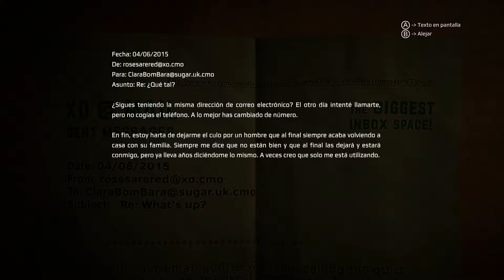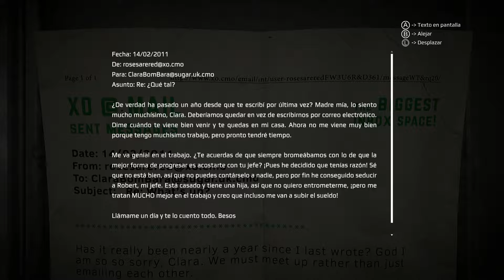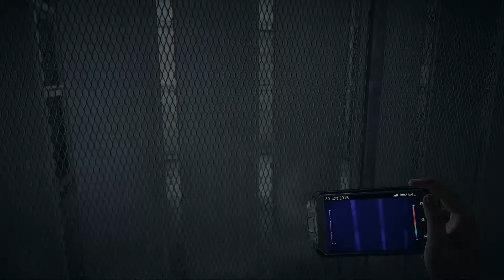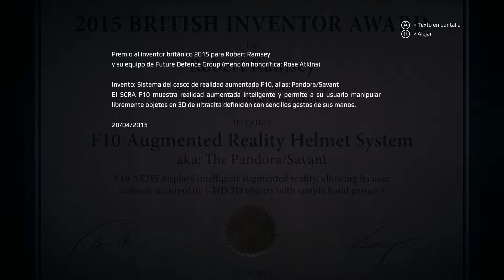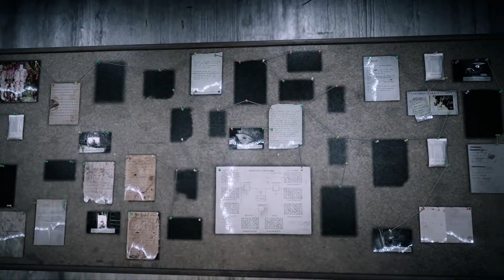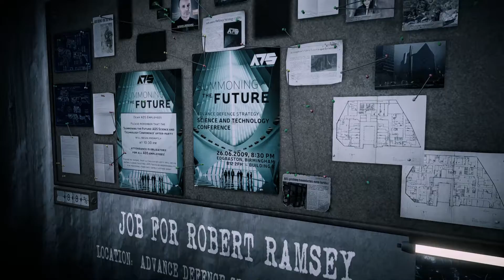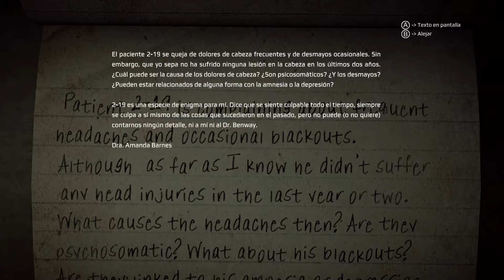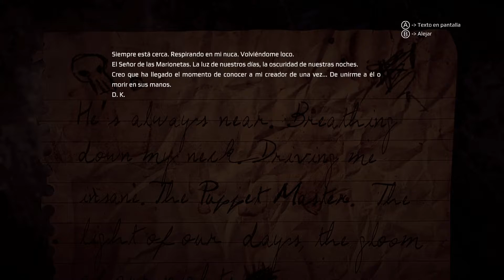Get Even | En Español | Capítulo 10